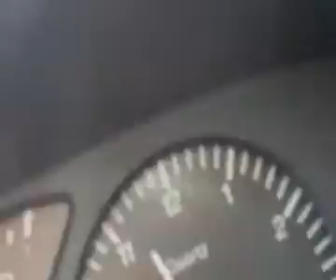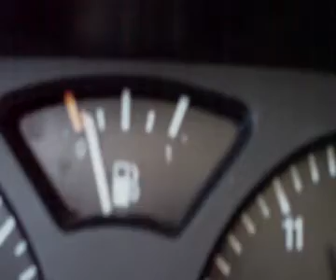ZX FLEX 3